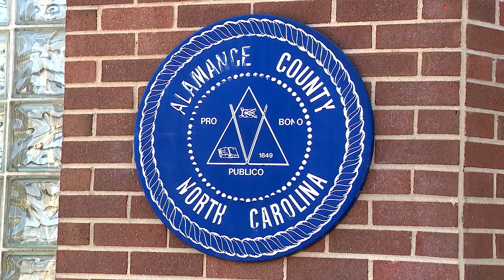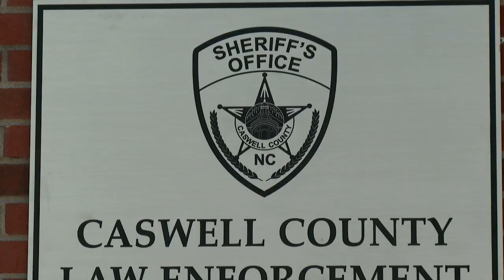NC Murder-Suicide Involving Correctional Officer; who police arrested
A fatal shooting over the weekend in Caswell County killed a state correctional officer and one of her children. Two other kids were also injured, with the suspect later taking his own life.

ABC45's Phil Sterling has more from Caswell County community members.